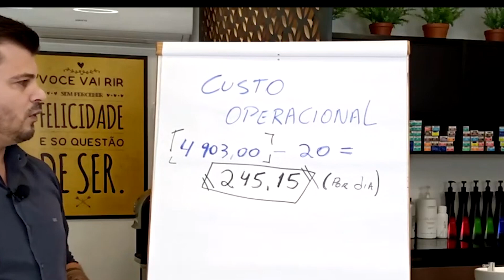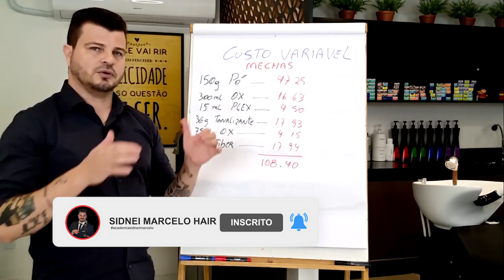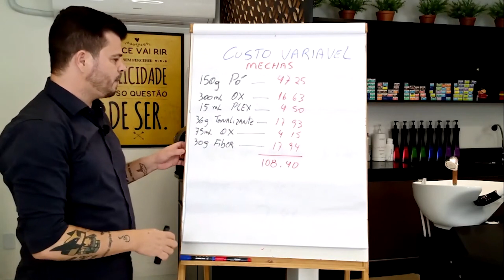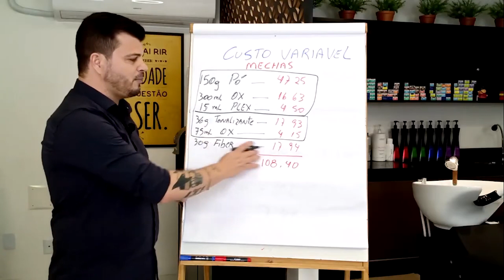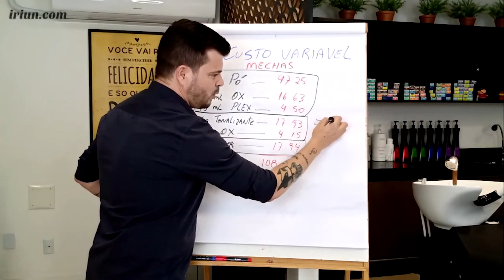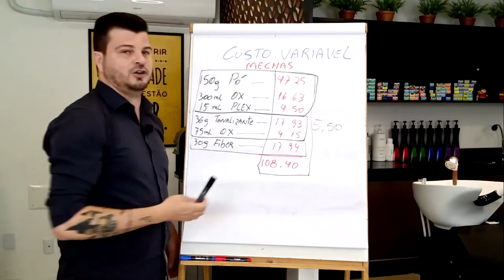como calcular o valor das mechas?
Neste vídeo eu dou uma dica de como você faz para calcular o valor gasto em produtos para fazer uma mecha.
Você pode aplicar essa dica em todos os procedimentos para ter mais controle.

Acesse o site e SAIBA MAIS.

3 Aulas Sobre técnica de Mechas Air Touch
Link pagina de captura 3 aulas de mechas

Grupo Gratuito Mentoring Hair no telegram.
Toque no link e faça parte.